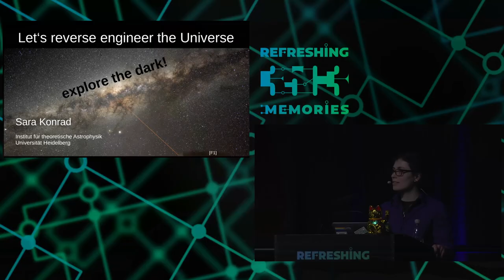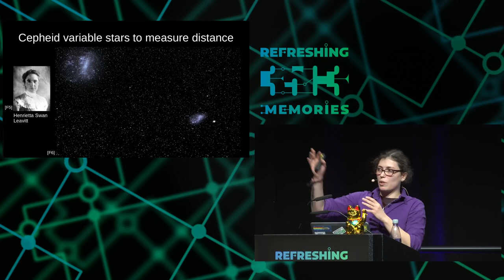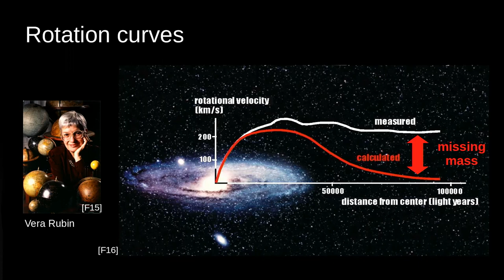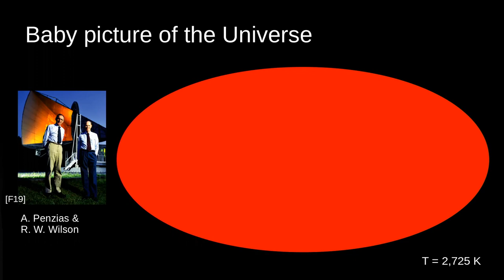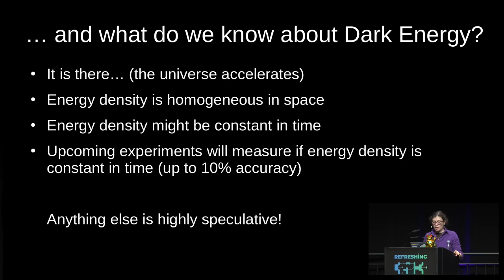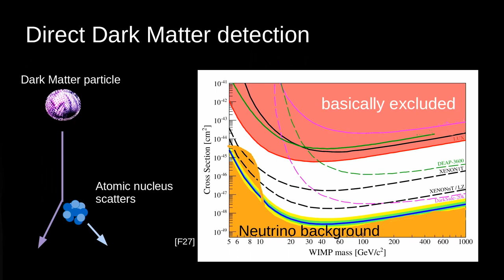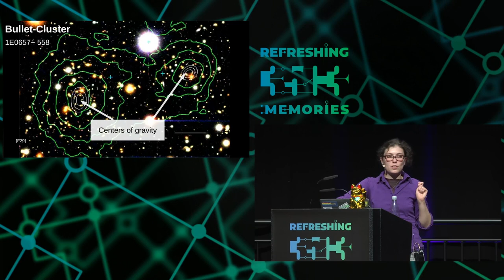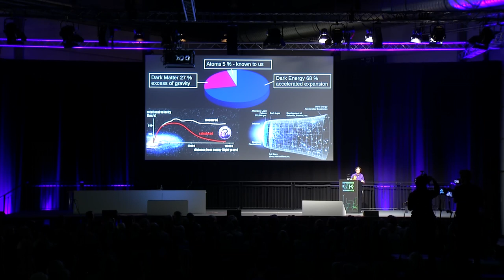35C3 - Let's reverse engineer the Universe - deutsche Übersetzung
exploring the dark

There is four times more dark matter and over fifteen times more dark energy than regular matter in the universe. And we have absolutely no idea what these invisible dark substances might be. This talk will show how we know that dark energy and dark matter exist, although we cannot see them directly. This kind of reverse enigneering of the universe already revealed some interesting features of the dark parts. However, the true nature of dark matter and dark energy are literally in the dark.

When it comes to dark matter, cosmology is facing a crisis. Many theories that can be tested nowadays where falsified and dark matter particle candidates still haven't been found in most of the predicted energy ranges. Whatever dark matter and dark energy will turn out to be, it will be stunning.

Sara Konrad